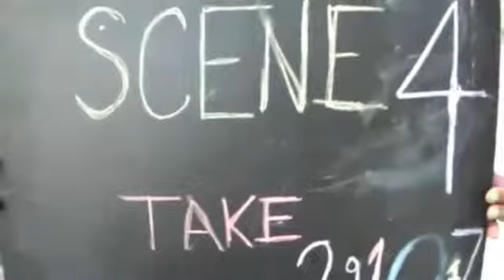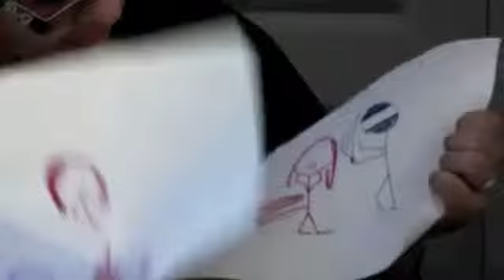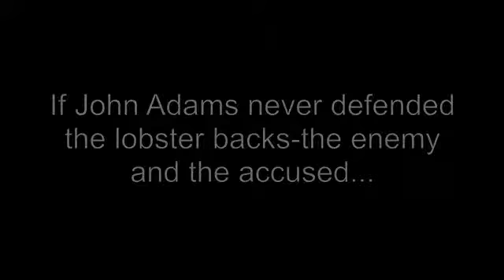#17 Law Day 2011 - The Legacy of John Adams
#17 Law Day 2011 entry Belleville High School - JR, NF, NV, KG